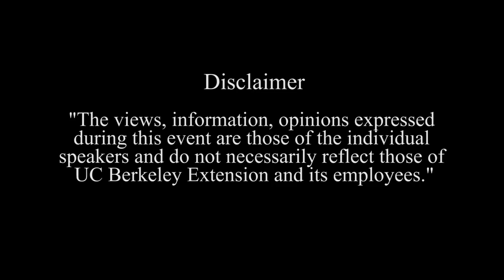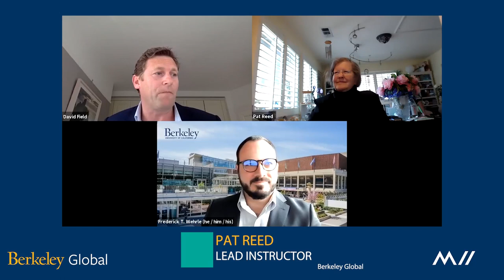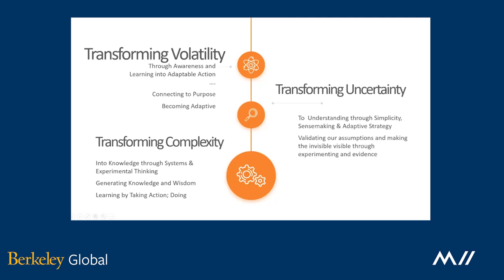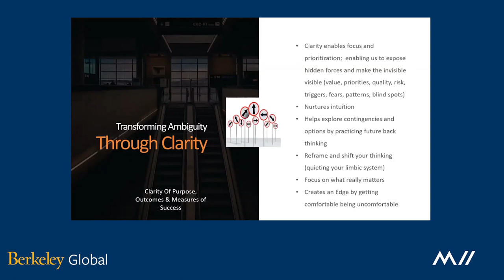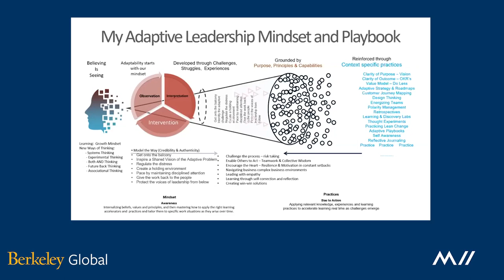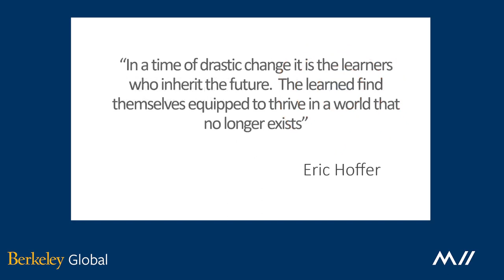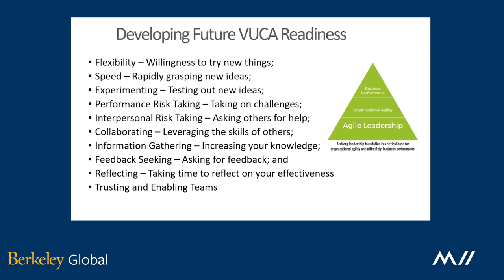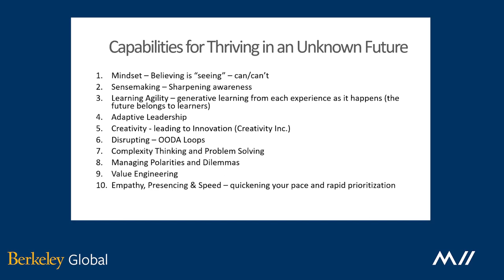Designing an Agile Organization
In this first module of the Marketing Institute of Ireland and Berkeley Global Marketing Leadership Program, senior marketing executives gained key insights into the essential technological trends and unique leadership practices to excel in their roles.

This module, "Digital Transformation and Innovation Management," uses the three MII Competency Framework streams: People, Marketing and Business. Pat Reed, lead instructor of the People stream, discussed how to design an Agile organization.